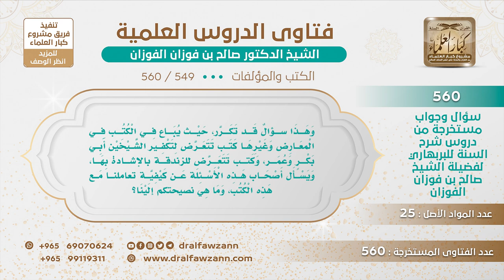[549 -560] كيف نتعامل مع الكتب التي تباع في المعارض وفيها زندقة أو قدح بالشيخين أبي بكر وعمر؟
-"السؤال: وهذا سؤالٌ قد تكرر، حيث يباع في الكتب في المعارض وغيرها كتب تتعرض لتكفير الشيخين أبي بكر وعمر، وكتب تتعرض للزندقة، بالإشادة بها، ويسأل أصحاب هذه الأسئلة عن كيفية تعاملنا مع هذه الكتب، وما هي نصيحتكم إلينا؟
الجواب: نصيحتنا أنكم تكتبون تقرير عن المعرض وما عرض فيه من هذه الكتب بأعيانها وتسمونها وترفعونها للمسؤولين، ترفعونها للمسؤولين لأجل أن يتخذوا نَحوَه ما يلزم.
للاشتراك في قناة الشيخ صالح الفوزان
سؤال وجواب من شرح السنة للبربهاري ( 560 ) مقطع

للاستفسار والإقتراحات والدعم
رئيس الفريق
لمشروع كبار العلماء